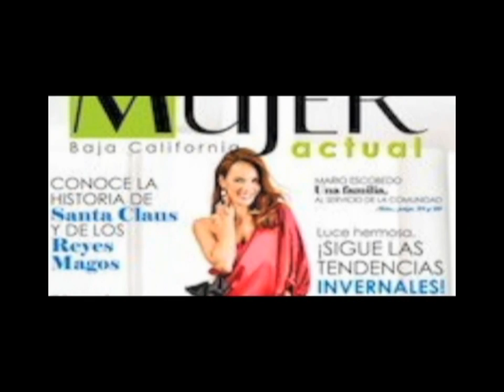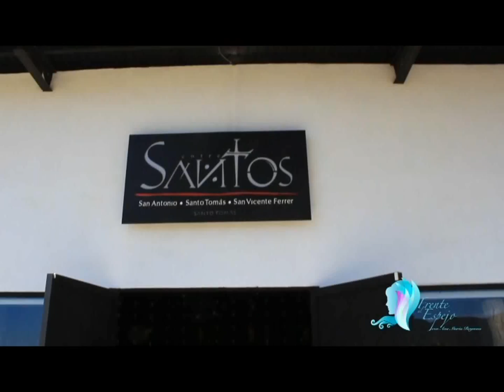Frente al Espejo programa 25 1ra parte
1ra temporada